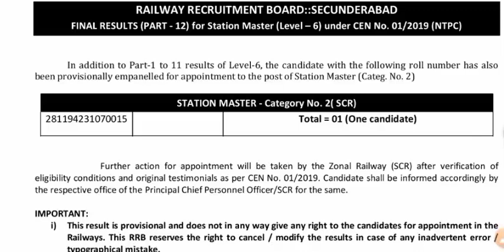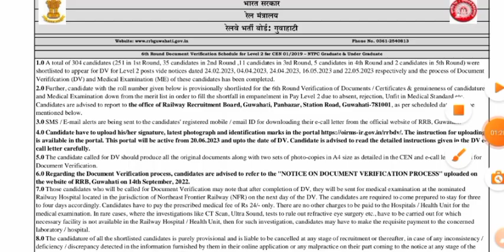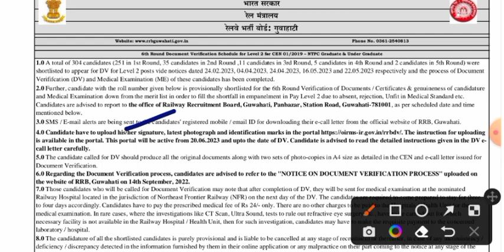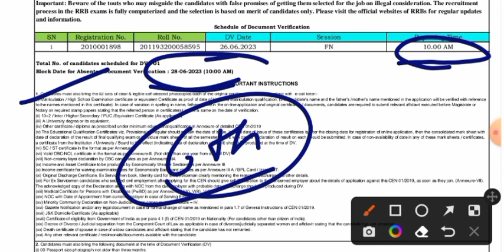RRB OFFICIAL UPDATE | एक और RRB से IMPORTANT NOTICE जारी | LEVEL 6,5,3,2 के CANDIDATE के लिए खुशखबरी